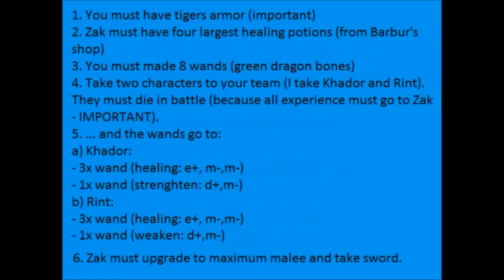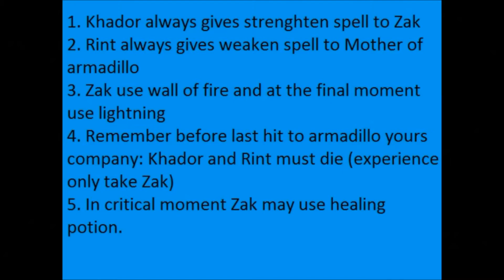Evil Islands [010] How to kill armadillo mother? Tricks.